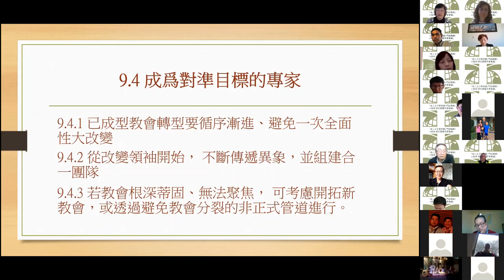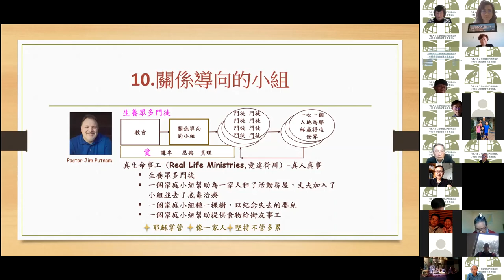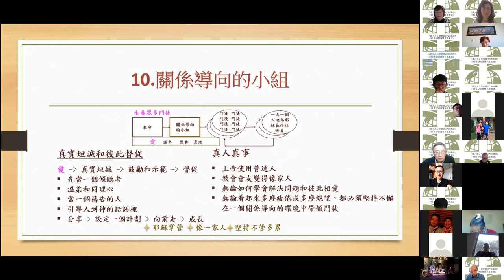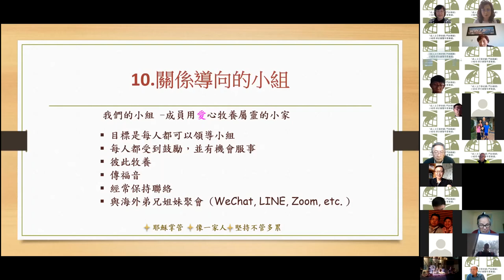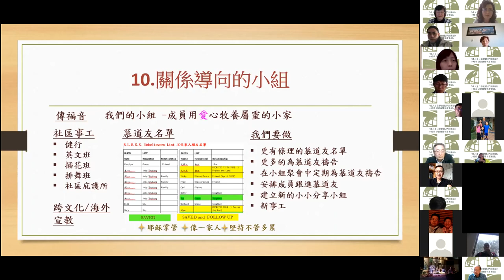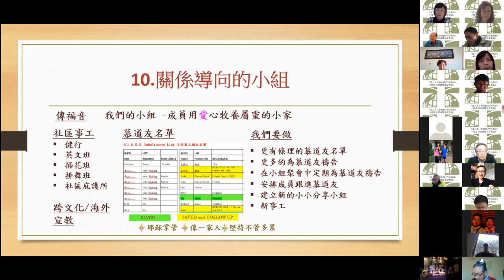教會動力大轉化--10.關係導向的小組 — 陳光馥執事